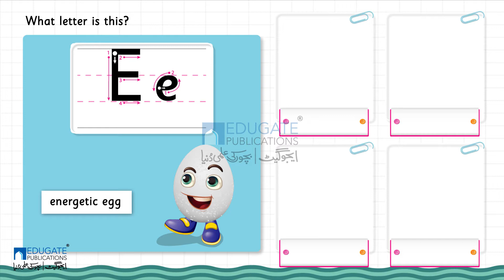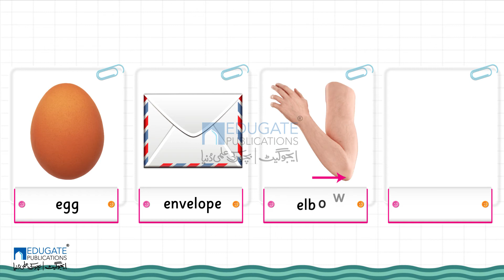Nur pg#7 Ee